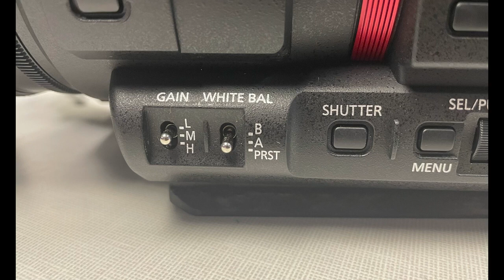White Balance Camera Panasonic 4k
by Hadley